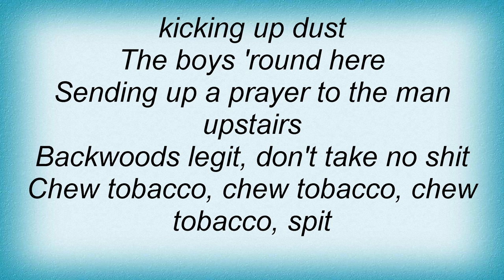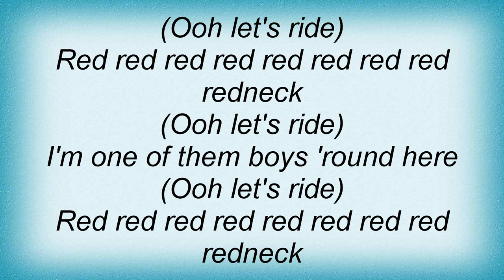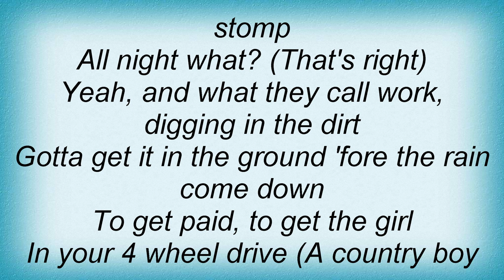Blake Shelton - Boys 'Round Here Lyrics_1